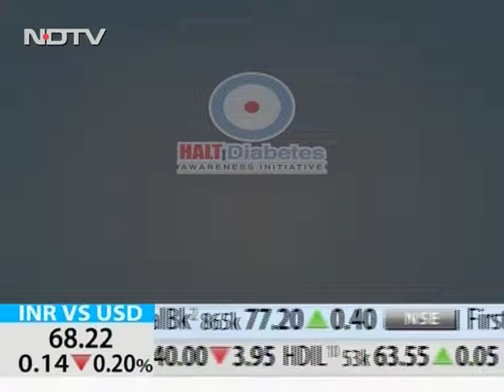Dr Sudhindra Kulkarni 2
Consultant Endocrinologist & Diabetologist, Glands Clinic, Mumbai
SHOW MORE